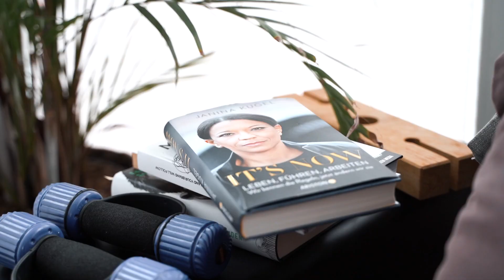Weibliche Nachfolge im Fokus: Unternehmensnachfolgerin Maria Obermeier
Mit nur 20 Jahren übernahm Maria Obermeier das Familienunternehmen OBM Baumaschinen GmbH, nachdem ihr Vater bei der Arbeit durch einen Unfall verunglückte. Gegen zahlreiche Widerstände hinweg, führt sie das Unternehmen mutig in eine erfolgreiche digitale Zukunft.

Der Film ist im Rahmen des vom Bundesministeriums für Wirtschaft und Energie seit Januar 2021 geförderten Modellprojekts „she succeeds – Mehr weibliche Nachfolge!“ der Initiative „Unternehmensnachfolge – aus der Praxis für die Praxis“ entstanden. Mit dem Projekt verfolgt der VdU das Ziel, Unternehmer*innen frühzeitig für die Auseinandersetzung mit der Übergabe zu sensibilisieren sowie Frauen die Selbständigkeit als attraktive Karriereoption aufzuzeigen und sie für die Unternehmensnachfolge zu gewinnen.